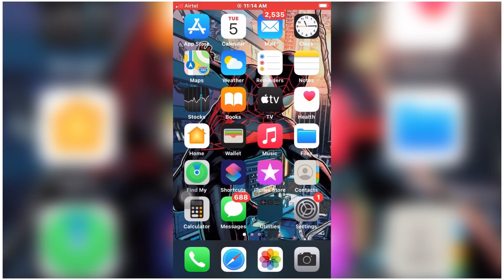How to keep many betta fish together | how to keep fighter fish together even males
You can grow both betta and fighter fish together, even males. Fighter fish നെ ഒരുമിച്ചു ഇട്ടു വളർത്തി നോക്കി. 100% success 😍🤘🏽🐠❤️💙